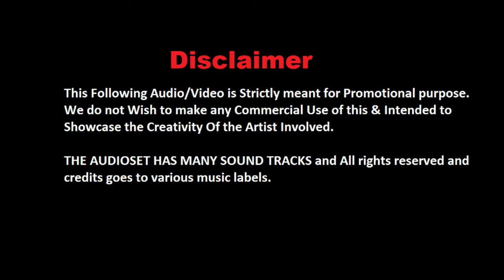Mummy Aa Gayi Ka Remix I मम्मी आ गई क्या I ZB Rai I DJ DS04 I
DJ & Remixer